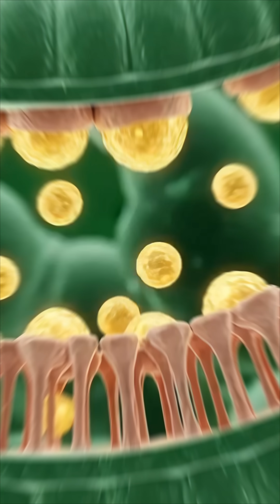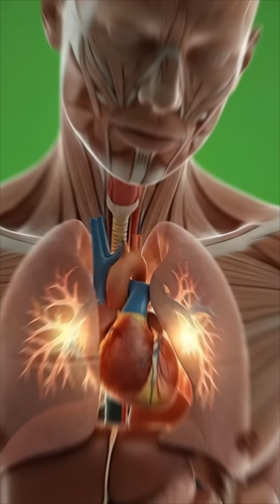“What Happens Inside Your Body After Consuming apple? | 3D Medical Animation”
Welcome to CineAnatomy Lab — the channel where food meets science.

In this cinematic 3D medical-style animation, we explore what happens inside your body after consuming this item. From digestion in the stomach to nutrient absorption in the intestines, watch how your body processes it in a highly realistic anatomical style. You will also see the benefits, energy effects, and possible side effects so you understand the full inner-body reaction.